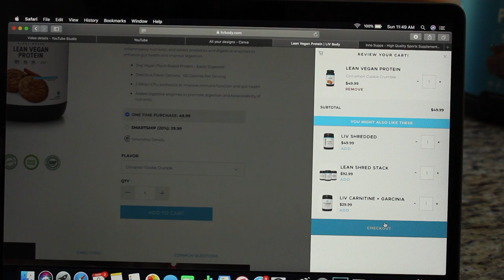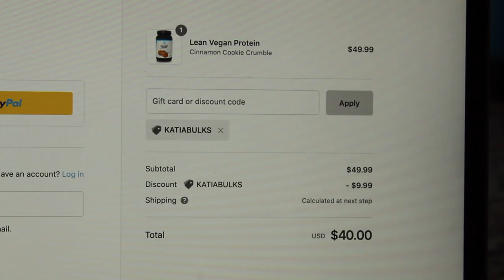LivBody NEW Vegan Protein flavor!!!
SNAPCHAT kitkatsnack